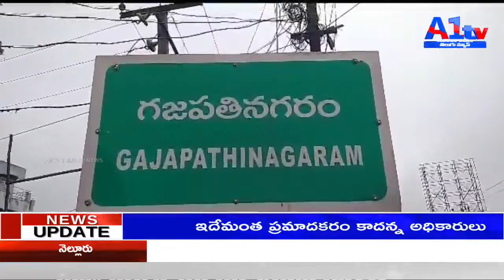ప్రభుత్వం ఇచ్చిన సెల్‌ఫోన్‌లకు అంగన్‌వాడీలు పూజలు చేశారు